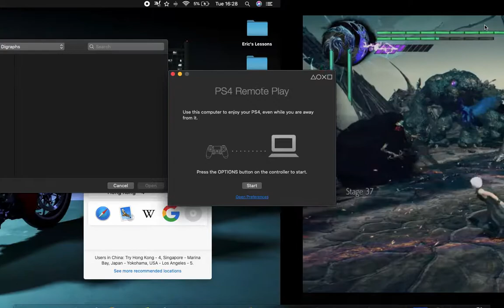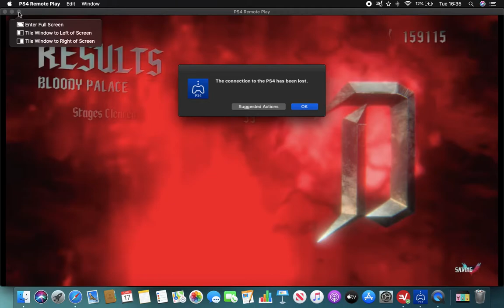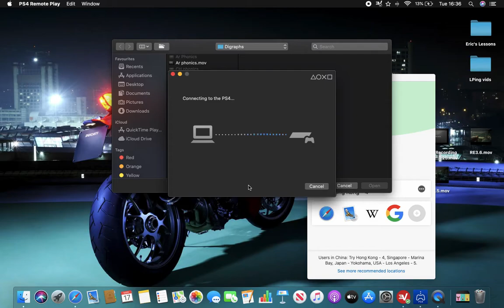DMCV: Bloody Palace (V 1)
Like I said in the Nero section, theming.

I talk a lot of really dark topics in this which are truthfully pulled from my experiences as a teacher abroad. Including:

- Sexual harassment (I was the one being harassed)
- That time I found out a coworker was beating women (seriously, I was not happy about this, I am not kidding around, that was horrible)
- The messed up stuff some gap year students do in ESL teaching, giving us all a bad rep.
- Moral compasses need to be strong if you wanna survive here.
- It seems everyone but me is doing drugs regularly, but well it's just about 10-20% of all people I worked with while in China, so yeah.
- That time a girl I worked with tried to use me to cheat on her husband.
- That time a bunch of girls tried to do that.

YAY. Maybe V made me go to a dark place.

Talking about V, he is one of the most accessible characters in the game. I can get way further with him without really trying, and I think it's mostly because of all of the viable ranged options, while being able to move the vulnerable character (V) away from damage. Also Nightmare. The DT gauge refills at a crazy speed, making it very difficult to ever cause the enemies to feel challenging. A lot of the time it's a case of if I get hit once I just as a direct response press the Nightmare button and it will be fine for a good while after that. So that's why I think I will probably get V to the end of Bloody Palace first.

The only reason I lost to Artemis was because of the severe latency issues I have been experiencing using remote play lately.

Like I said on Nero and Dante's first vids: I'll start clipping these videos down to try and get them at a viewable rate. If anything interesting happens, I'll just be showing that, and showing progress only. I want to move this to a post commentary thing, so that I don't get distracted from the game or lose track of what I was saying. Also maybe that will help me drop the dank commentary... maybe. Post-dank is still dank.